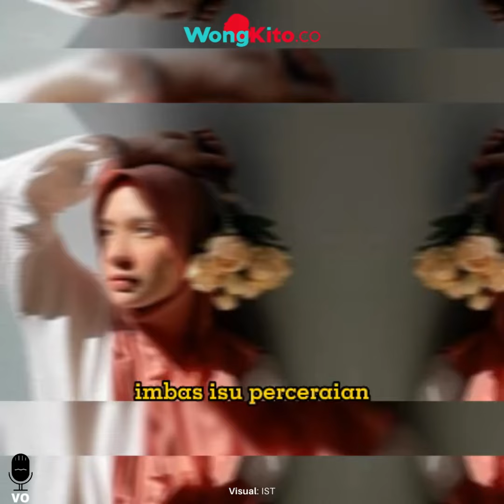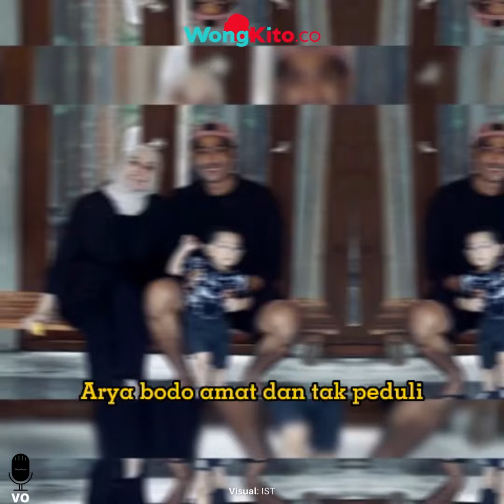CEK FAKTA Putri Anne Kabur ke Australia AKIBAT Isu Cerai Dengan Arya Saloka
CEK FAKTA Putri Anne kabur ke Australia karena Isu Cerai dengan Arya Saloka

Isu miring terkait keretakan rumah tangga Arya Saloka dan Putri Anne masih sering terdengar kabarnya. Baru-baru ini, istri Arya Saloka, yakni Putri Anne, dikabarkan akan meninggalkan Indonesia dan menetap di Australia.

Informasi tersebut dibagikan oleh kanal Youtube Armanda Story beberapa waktu lalu. Dalam judul video tersebut, tertulis “Tinggalkan Indonesia, putri anne mantap menetap ke Australia tinggalkan arya imbas isu perceraiannya”. Namun, benarkan informasi Putri Anne kabur meninggalkan Arya Saloka imbas isu perceraiannya?